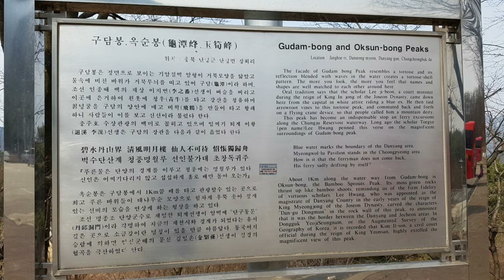단양팔경 여행의 하이라이트인 구담봉과 옥순봉 유람선관광을 하러 왔다왔어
단양팔경구경 구담봉과 옥순봉 유람선관광입니다
단양팔경 중에 구담보믄 5경이며,옥순봉은 6경이다